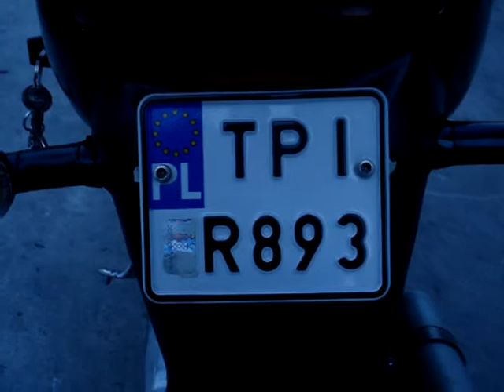Keeway RY8 Audio w skuterze by szuma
Keeway RY8 Audio w skuterze